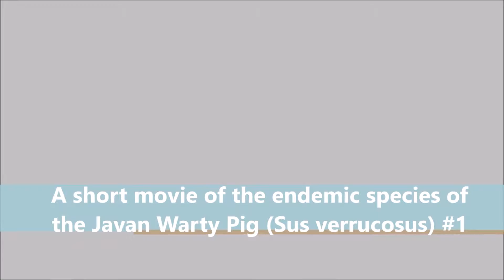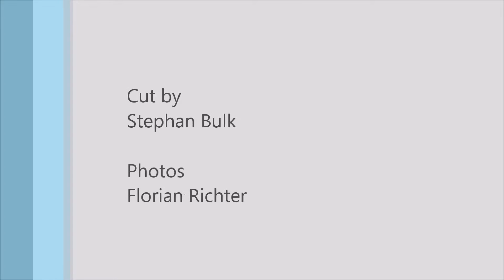The little friend of animals#1_Sus_verrucosus